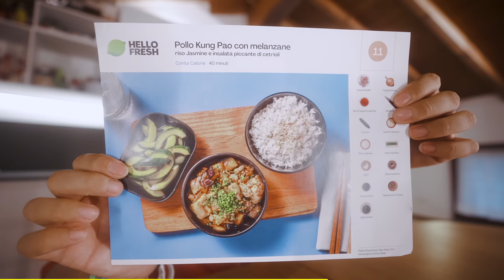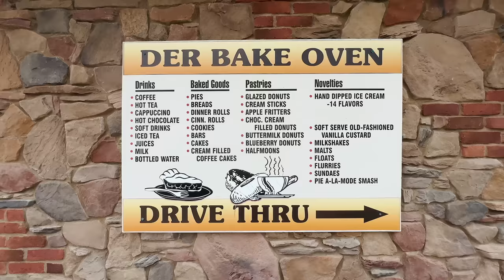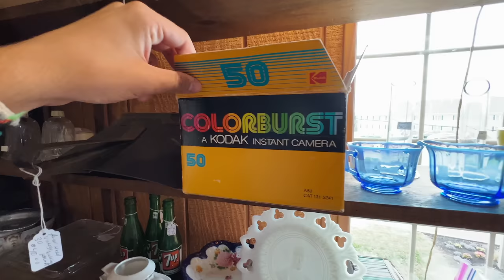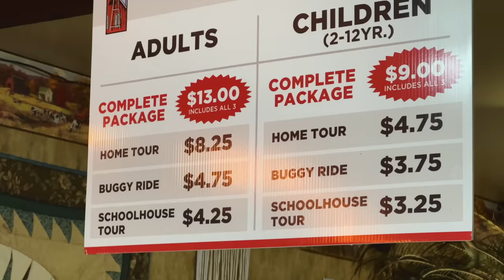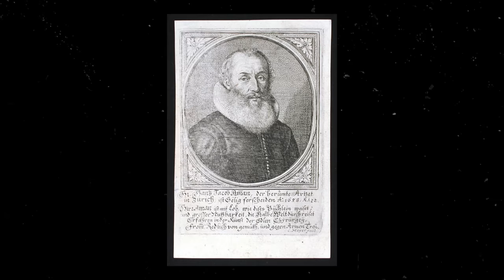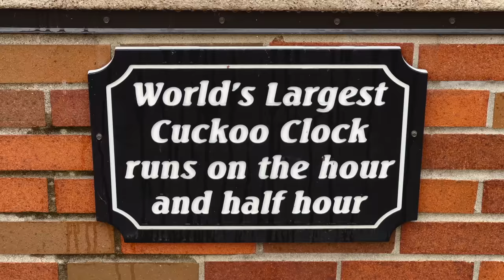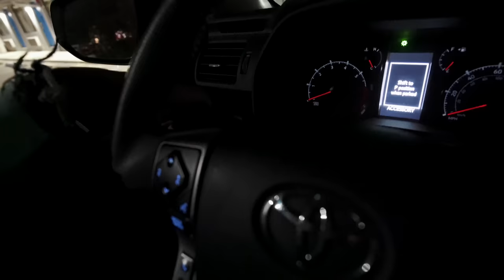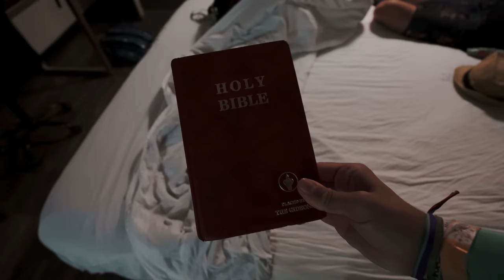nelle terre degli Amish con BarbascuraX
clicca qui o usa il mio codice NICOLO65 per avere fino a 65€ di sconto con HelloFresh!

se vuoi recuperare quello precedente